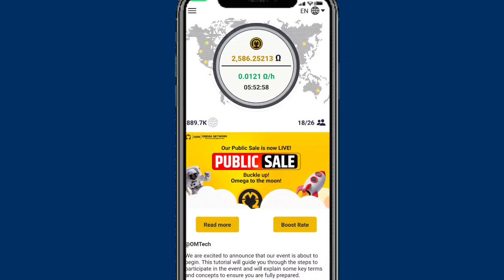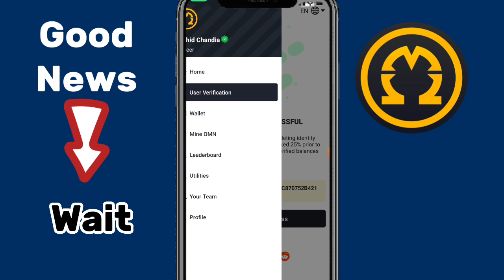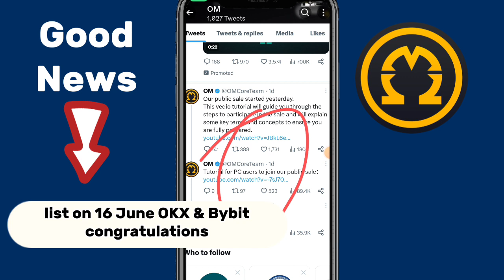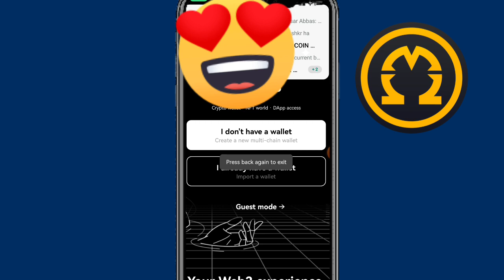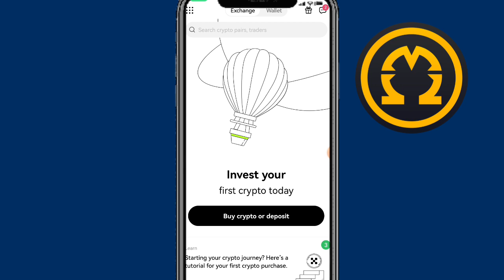Omega Network listing update || Omega Network New Update today || Omega Network Mainnet update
omega Network price update
omega Network New Update today
omega mainnet update
omega Network New Update
omega price update

Suggestions 🔥

Pi Network
pi network
pi network
pi coin
bondex origin price
bondex origin
bondex
core price
1 core dao price is 1 ethereum
Techni Chanda
alpha network
 alpha coin
alfa network